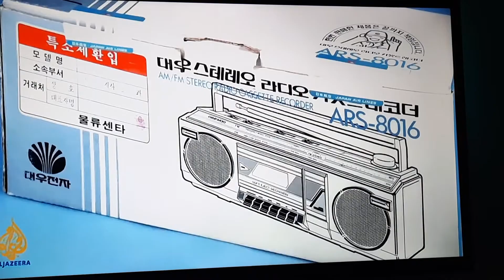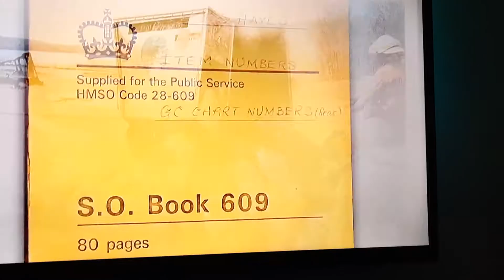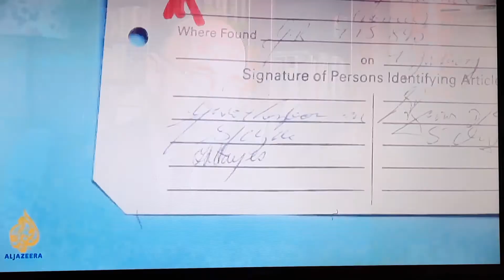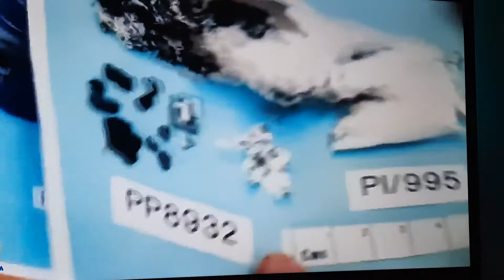Lockerbie||Questioning Evidence Extended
Paperwork is the key. It is easy to edit, rewrite or alter files both in ink and type form. However, presenting files as fact at court and under oath presents a huge problem.

Alterations in focumentation appear to run throughout this case.

With the computer world nowadays, falsification of information is much harder - although not impossible.